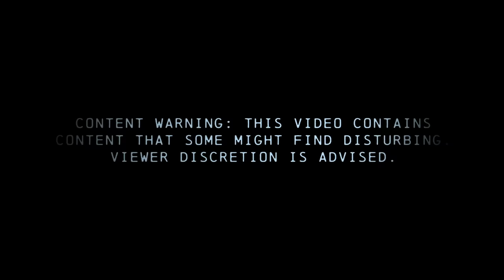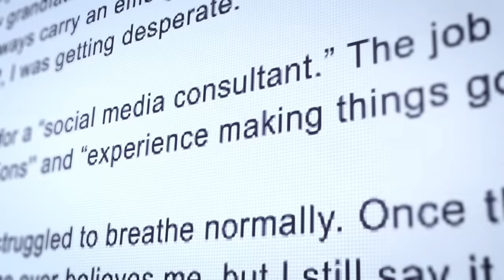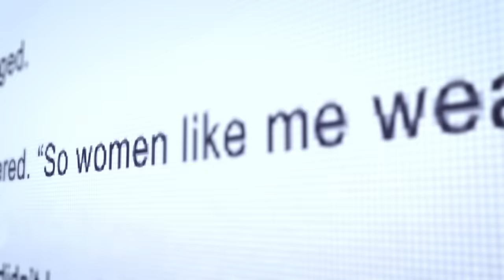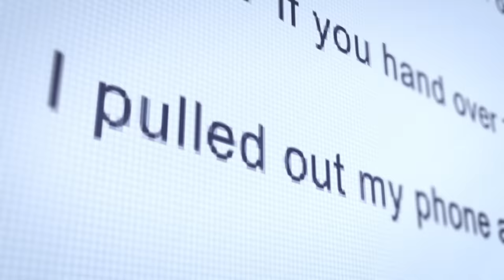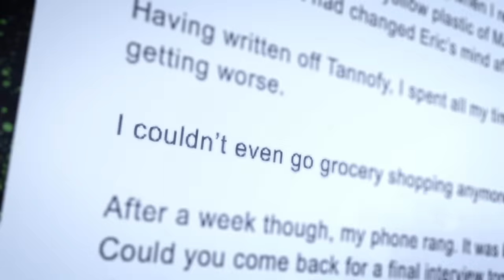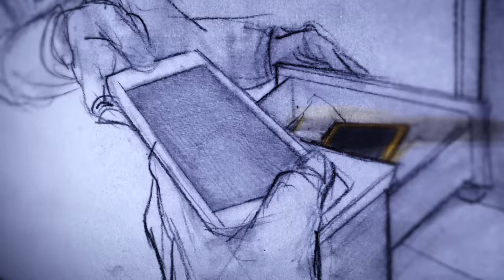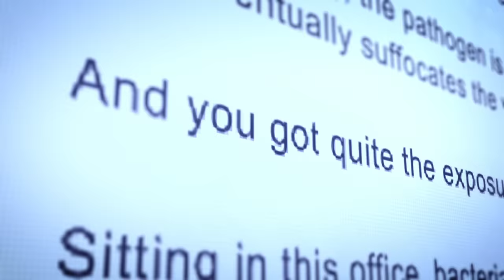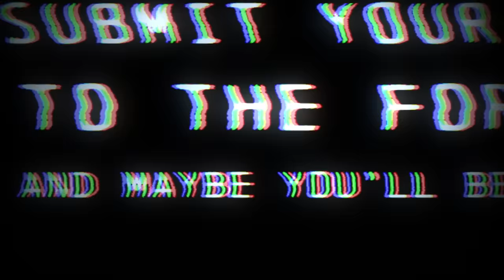Are You Scared of a Job Interview?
Possible triggers: death, biological weapon, virus.

Directors - Ryan Bergara, Katie LeBlanc
Hosts - Ryan Bergara & Shane Madej
Editor - Josh Richardson
Story By - Garrett Werner
Illustrator - Mollie Ong (@mollieong)
DP/Camera Operator - Jay Tran
Executive Producer - Steven Lim, Shane Madej, Ryan Bergara, Katie LeBlanc